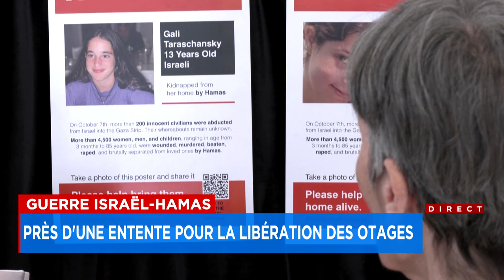Otages à Gaza: «nous sommes désormais très proches» d'un accord, déclare Biden: explications 12h